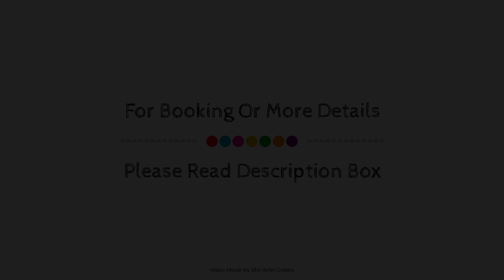Myconos Resort, Sunshine Coast, Australia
About Property:
Stop at Myconos Resort to discover the wonders of Sunshine Coast. Featuring a satisfying list of amenities, guests will find their stay at the property a comfortable one. Airport transfer, family room, BBQ facilities, car hire, elevator are just some of the facilities on offer. Some of the well-appointed guestrooms feature flat screen television, carpeting, sofa, closet, fan. Recuperate from a full day of sightseeing in the comfort of your room, or take advantage of the outdoor pool, garden. Convenience and comfort make Myconos Resort the perfect choice for your stay in Sunshine Coast.
Searching For
1. Myconos Resort - Sunshine Coast
2. Myconos Resort - Sunshine Coast Virtual Tour
3. Myconos Resort - Sunshine Coast Rooms
4. Myconos Resort - Sunshine Coast Amenities
5. Myconos Resort - Sunshine Coast Videos
6. Myconos Resort - Sunshine Coast Offers
7. Myconos Resort - Sunshine Coast Deals
Audio Credit:
Track Title: Blank Slate
Artist: VYEN